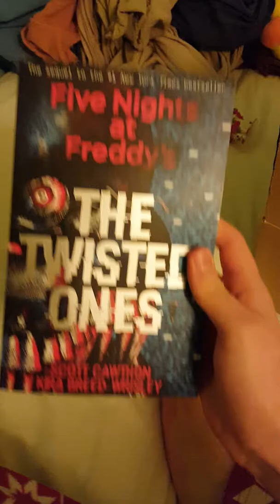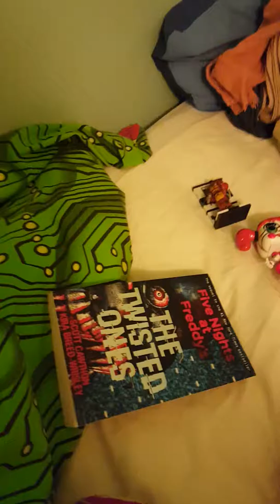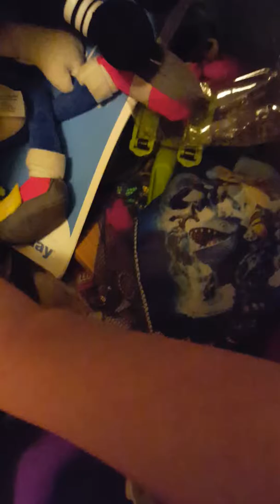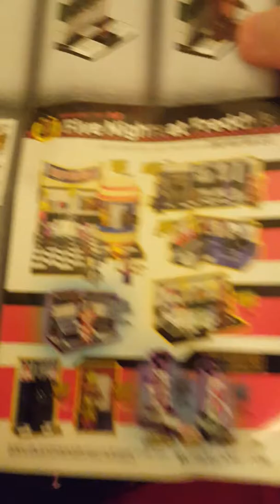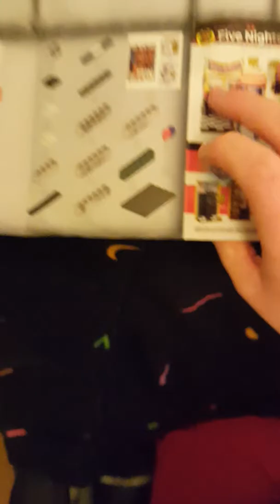My new fnaf stuff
Fnaf McFARLANE is coming soon